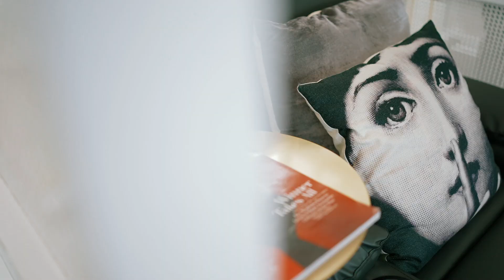NEW Lounge Bonifacio High Street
📍 3/F Old Navy Building, B8 Bonifacio High Street, BGC, Taguig